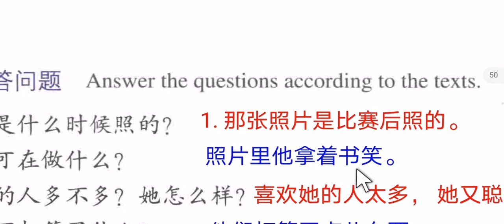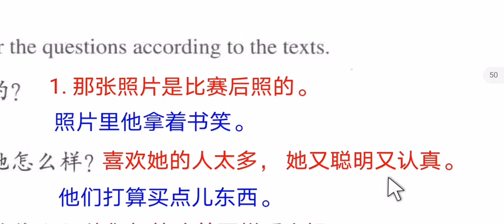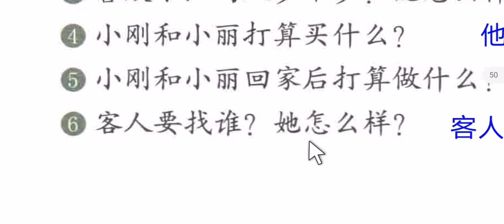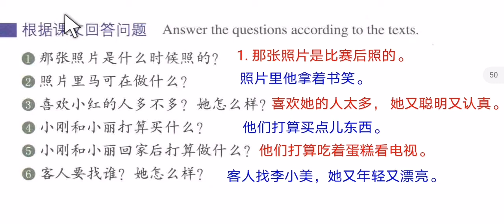HSK3 Lesson 04, exercise 04, answer the Questions, in Urdu Hindi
2. Pleco

Hsk3 lesson 04 in Urdu Hindi
hsk 3
Hsk3 lesson 4 questions answers
Hsk3 lesson 4 excercise 4
Hsk 3 all grammar
learn chinese
Hsk3 in Urdu Hindi
hsk 3 grammar
hsk 3 vocabulary
hsk 3 sentences
learn chinese with yi zhao
hsk 3 listening
Hsk3 grammar in Urdu Hindi
chinese language
hsk level 3
learn mandarin
chinese language tips